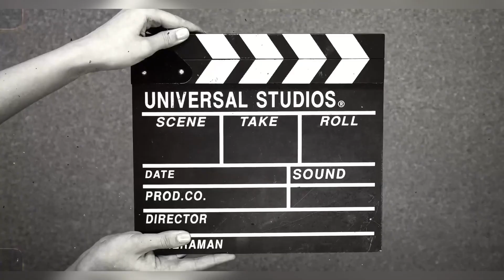Basil onion and pepper baked fish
2 lbs fish filet +2 tbsp lemon pepper seasoning and olive oil
4 onion
Peppers 2 of each
1 cup fresh basil
Garlic
Oil salt pepper